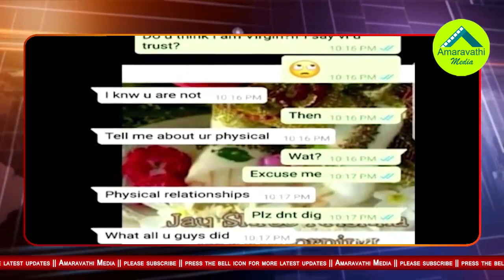శ్రీరెడ్డికి అజ్ఞాతవాసి అదిరిపోయే లేఖ| An Excellent Letter to Actress Sri Reddy From Unknown Person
Here is the Full details about the letter.
Watch and Justify yourself
Amaravathi Media